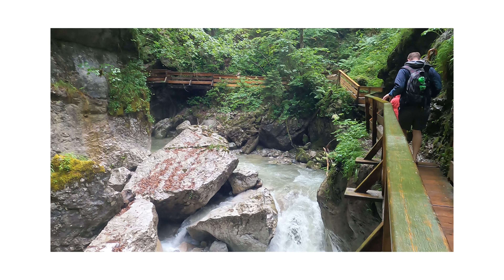Seisenbergklamm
In June we took our first European camping trip in the Austrian Alps near the border of Germany. It was so beautiful it was hard to inagine it was real! Near our campground was the Seisenbergklamm we took the hike and loved it! Created with the GoPro App on my iPhone.